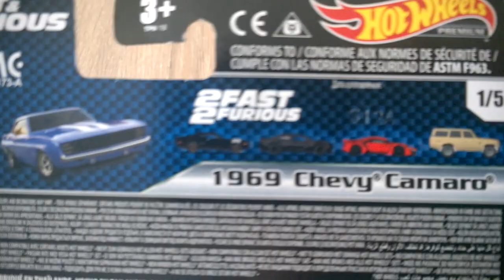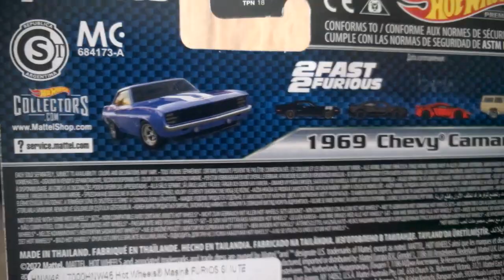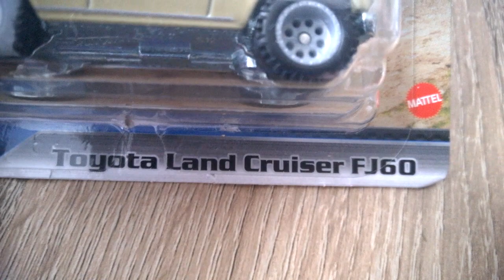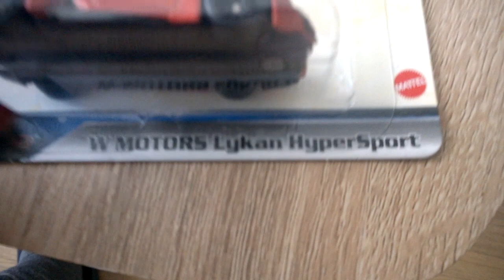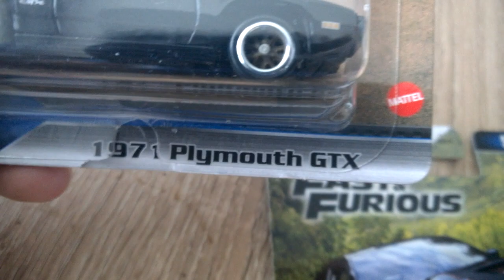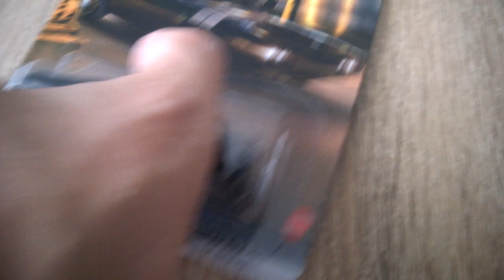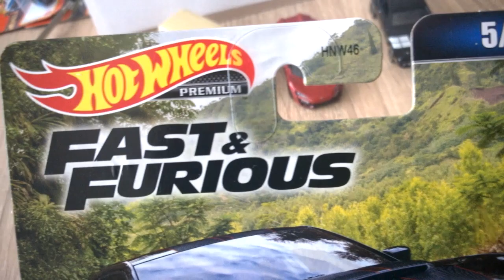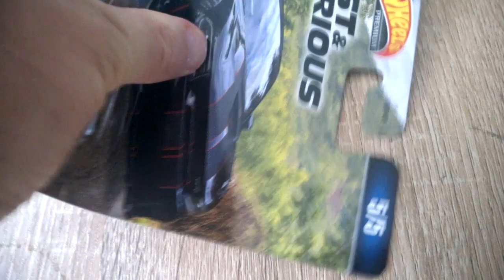prezentare seria Fast and Furious premium - hotwheels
1971 Plymouth GTX
1969 Chevy Camaro
Toyota Land Cruiser FJ60
W Motors Lykan HyperSport
Dodge Charger SRT Hellcat Widebody